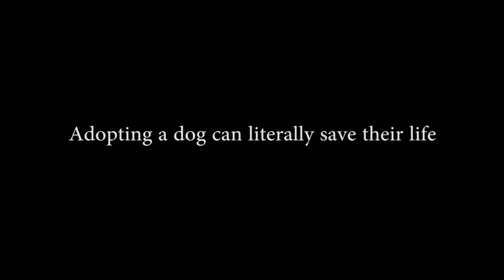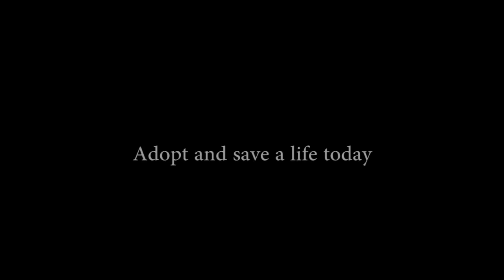Adoption Saves Lives | Fresh Start Rescue | Brisbane Queensland Australia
Every year 250,000 companion animals are euthanised in Australia.

We are based in Brisbane, Queensland but have a network of foster families and volunteers across the state's south east, including the Northern and Southern suburbs of Brisbane, Gold Coast, Sunshine Coast, Ipswich and the Lockyer Valley.

We do not have a shelter facility.  All of our pets live in loving foster homes while they wait to be adopted.  Once we accept a dog or cat into foster care, we keep them for as long as it takes to find that perfect forever home.  We don't give up!

Our organisation is 100% volunteer powered!  We do not receive any government funding or big business sponsorship.

Our greatest expense is veterinary fees, which are often thousands of dollars each month.  We manage to pay our generous veterinary practices with money raised from fundraising events, donations and the adoption fees paid for our animals.  After those vet costs are paid, there is very little profit left from the sale of each pet, if any, and many that have had pre-existing medical needs are adopted out at a large loss.

Our priority is to rescue dogs and cats from overflowing local and regional pounds and shelters.  Many of these animals only have days, sometimes hours, to live even though they are perfectly healthy, happy family pets.  They have become lost and remain unclaimed, or are surrendered by owners who can no longer care for them.

Please make a donation, big or small, to help us continue saving lives across Queensland